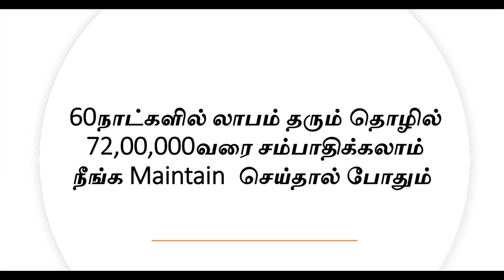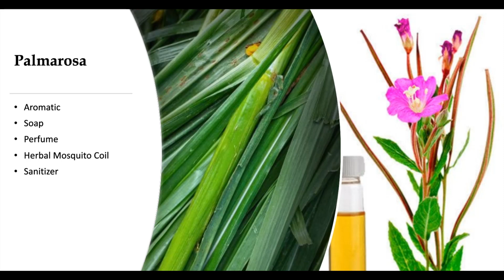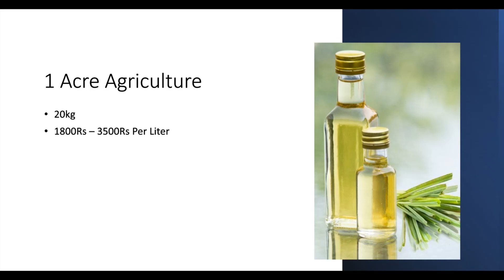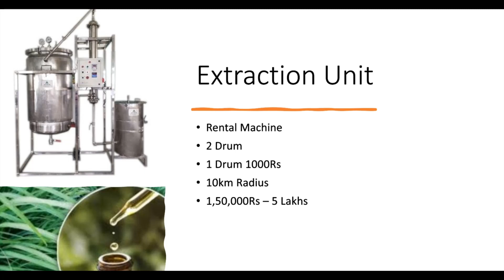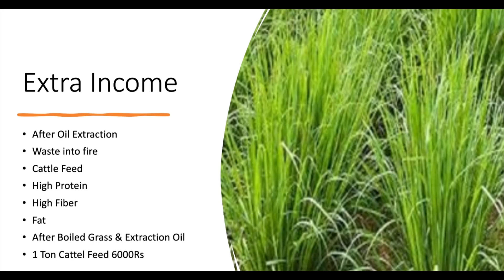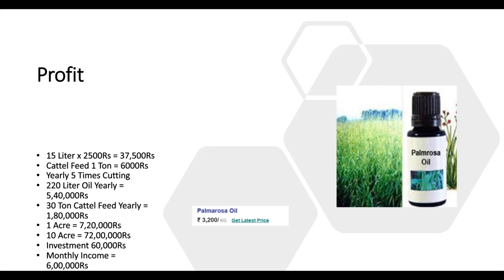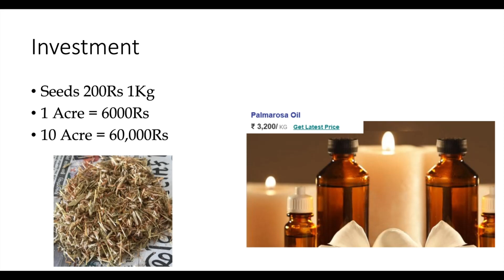60 நாட்களில் லாபம் தரும் தொழில் ​72,00,000 வரை வருமானம் Maintain செய்தால் போதும் ​Business Ideas